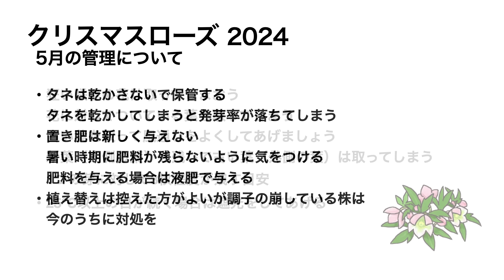クリスマスローズ 5月の管理 季節の変わり目の注意点◆横山園芸 公式◆【2024】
横山園芸:横山直樹がお届けするクリスマスローズの育て方
今回はクリスマスローズの5月の管理について説明しております。
春から夏にかけての変わり目の時期です。日本の高温多湿の夏に耐えられるよう準備をしてあげましょう。
チカラコブ！

【横山直樹の最新著書】
新版 クリスマスローズ－この一冊を読めば原種、交雑種、栽培などすべてがわかる
【横山園芸の通販ショップ】
クリスマスローズ植え替え資材等販売しています。
【再生リスト : クリスマスローズ】